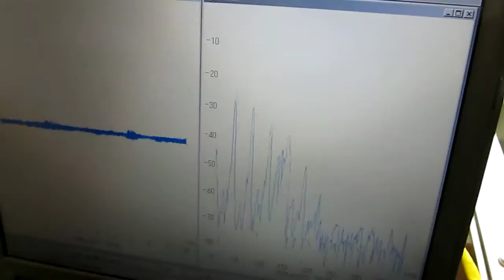超音波（基礎実験）no.141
水槽を含めた、各種容器の音響特性・液循環の効果を利用して、
　表面改質、洗浄、化学反応促進、乳化、分散・・・
　の適応技術として提案しています。

参考

１）超音波洗浄器（基礎実験・確認）

２）超音波利用（応用技術・ノウハウ）

３）超音波測定（音圧測定・解析・評価）